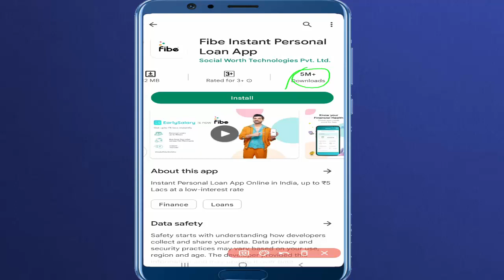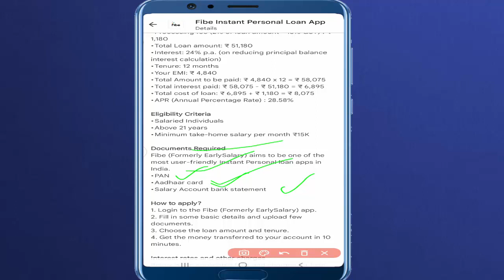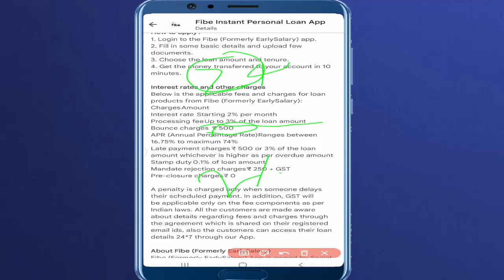Fibe App se loan kaise le sakte hain 2023 | fib loan kaise le | Loan Interest rate | Instant loan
fibe app se loan kaise le | fibe personal loan interest rate | fibe personal loan kaise le

Topic:
fibe personal loan apply,
fibe personal loan interest rate,
fibe loan interest rate,
fibe bank loan interest rate,
fib loan kaise le,
fibe personal loan kaise le,
fibe personal loan revirew,
fibe personal loan fake or real,
fibe loan kaise le,
fibe bank loan kaise le,
Fibe loan kaise le sakte hai,